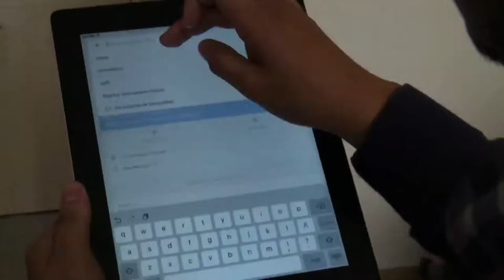Esta fue la participación del Viceministro Juan Sebastian Rozo en AndiCom 2017 ViveDigitalTV C37-N6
Para el viceministro el talento de los millenials está aportando para la transformación de la economía digital en el país.